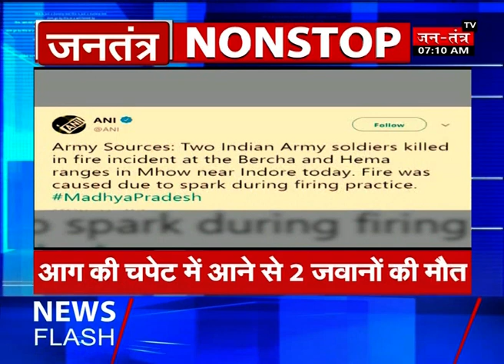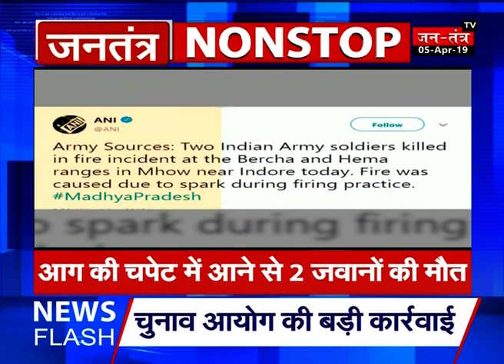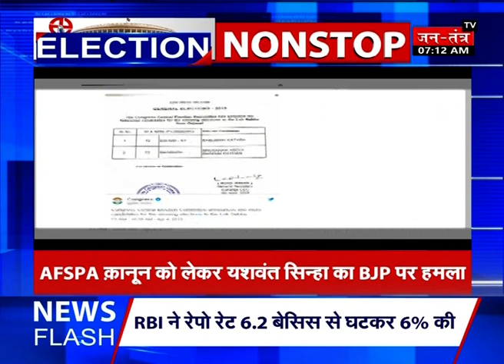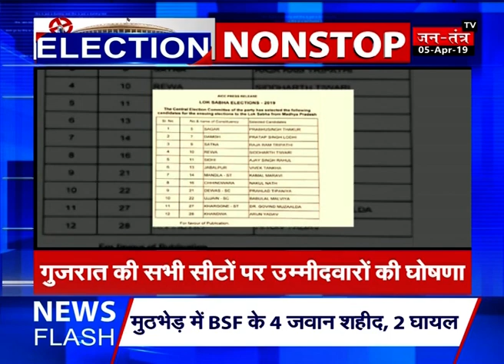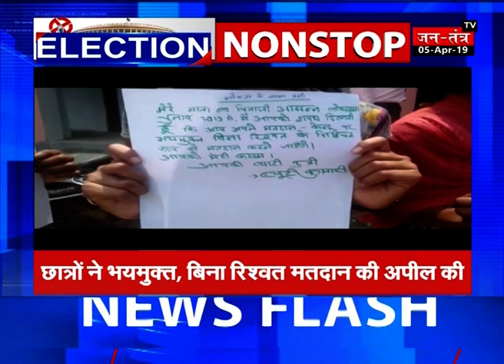सुबह की बड़ी ख़बरें Jantantra tv Non Stop